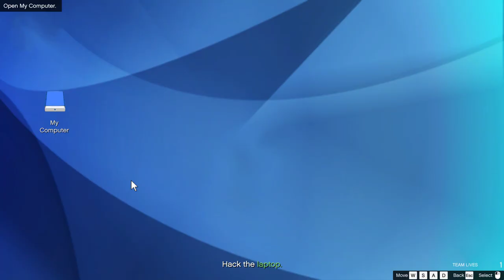Grand Theft Auto Online - Martin Madrazo's Contract Missions on Hard Difficulty - Part #1 Gameplay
This video contains 8 Martin Madrazo’s Contract missions:

00:00:00 On the List
00:07:57 Artificial Scarcity
00:17:12 Handle with Care
00:36:40 Death from Above
00:43:20 Grab your Ballas
00:50:40 Stick up with the Stickup Crew
00:59:33 Lost Santos Connections
01:22:58 Mixed Up with Coke

ON THE LIST
Martin has a list of five targets he wants the players to assassinate for him. When starting the mission, the Player will spawn near the Kortz Center and be given two Jackals or a Bati 801 to use. At the start of the mission, only four will appear on the map, which the team has ten real-time minutes to kill, in any order they wish.
Once the first four have been killed, Martin will text the players the location of the fifth and final assassination target. The players have five real-time minutes from when the last target was killed.  The fifth target will spawn at the beginning of the mission and can be killed at any time but must be left until last otherwise the mission will end in failure once the last of the original four are killed.

ARTIFICAL SCARCITY
The player will first have to travel to the Maibatsu Factory in La Mesa, Los Santos. Once there, seven Mule trucks will spawn.
Of the seven, two trucks will be leaving the area and five will be parked around the Maibatsu Factory, with guards around them (and snipers on the roof of the Factory). Once the team have destroyed all seven trucks, the mission is complete.

Firstly, the players must travel to the Pacific Allied Shipyard in Port City. Once there, they will have to take out many smugglers guarding the operation that's taking place there.
Once they take out enough, the coke will spawn in an office of the upper floor of the Shipyard. Once collected, the players must escape the shipyard to the outside pier, where two Shitzu Suntraps are, both of which the team must steal.
Lastly, the team must then meet Martin's men at a rendezvous point on the east coast of San Andreas. On the journey there they will encounter a few enemy boats chasing them, but, once they arrive at the rendezvous, the mission is complete.

The player gets a message from Martin informing him of a possible witness he needs taken out. The player is then tasked with assassinating the witness and documenting it via cellphone photograph. They must travel to the marked mansion in Vinewood Hills, not far from Madrazo's house. Once there, they must kill the guards, neutralize the target and take a picture of the body with their phone. Then, they must lose any wanted level and return to Madrazo.

GRAB YOUR BALLAS
The Ballas are moving a shipment full of TV's and Madrazo orders the team to head to the location and steal the truck. When the team arrives at a facility on Little Bighorn Avenue, they must kill a group of Ballas and steal their truck. Several Ballas will chase the player driving the truck. Killing them or just escaping from them, the team needs to take the truck to Martin Madrazo's Lock-up in the Grand Senora Desert.

STICK UP WITH THE STICKUP CREW
The team has to steal a truck full of powerful arms that Madrazo will need to rob a bank. The truck is situated on Chupacabra Street in the northern Elysian Island area, and the truck will be guarded by around 12 guards. After the truck has been stolen, a Maverick and an enemy car come in to follow and try to kill the team. The team has to deliver the truck to Martin Madrazo's Lock-up up in the Grand Senora Desert to complete the job.

LOS SANTOS CONNECTIONS
The team has to clear out several enemies and access a Granger's GPS marked on the map. Once all guards are dead, two enemy Grangers arrive in an effort to stop the players.
The GPS will direct the team to a depot in El Burro Heights, attracting chasers on the way. Upon arrival they must hack a laptop in order to find the supplier of their drugs, but the site is protected by many enemies.
After the laptop is hacked, the team must head to a hangar at LSIA. After arriving at the hangar, the team will discover many more enemies inside. The drugs will be in a loft in the south west corner of the hangar.
The team then needs to kill the supplier who flees in a Shamal provided that all targeted vehicles are destroyed.
Once the supplier is dead, only one member of the team needs to go to Martin Madrazo's house to complete the job.

MIXED UP WITH COKE
The team needs to head to the marked construction site. The site will be guarded by Professionals. The team must destroy two Mixers in the site. Two more Mixers must be destroyed to complete the mission  The first will eventually stop at Hookies on the Great Ocean Highway, while the second will stop at the construction site in Mirror Park, guarded by a Buzzard Attack Chopper.